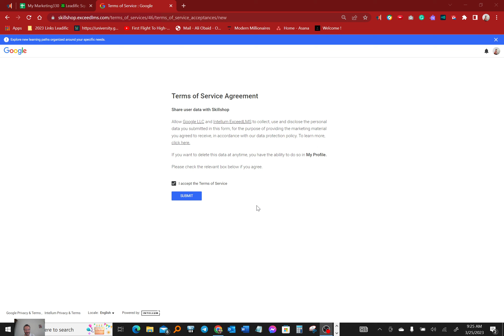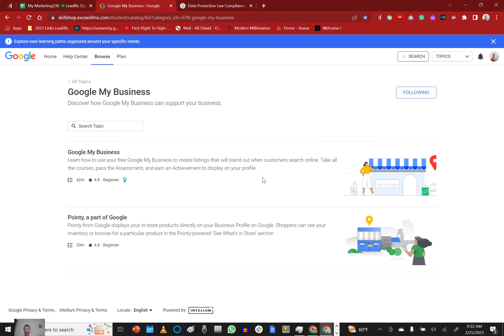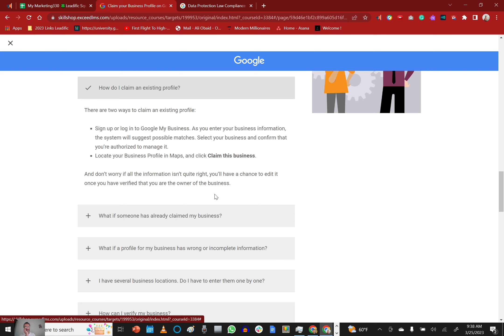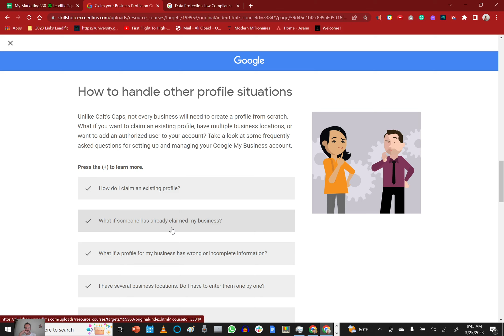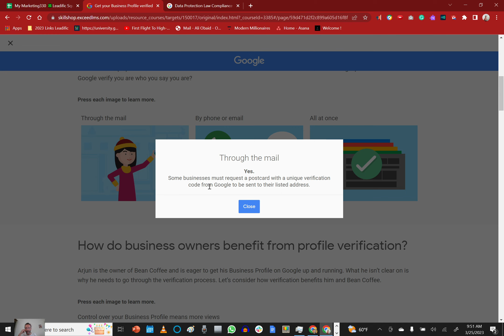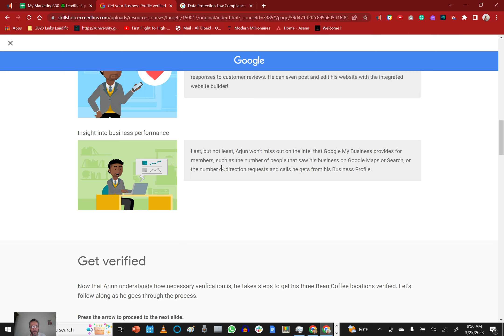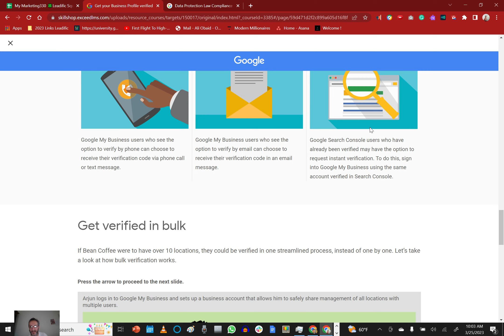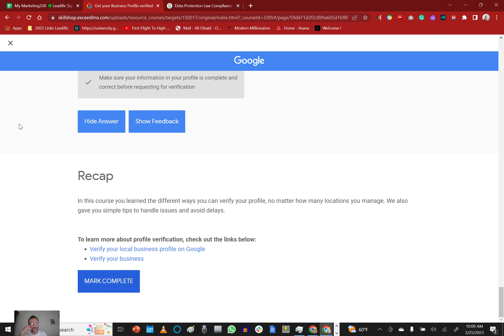🔴GMB Part 2 Certification - Make Money Online jobs👇Link Below👇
Just sign up and fund your free M1 account. 👉
🔥Emarket Ocean Make Money Online YouTube handle 👉 @EmarketOcean

📌 Hey, have you heard of M1? It's a great platform for investing. I'm using it to manage and automate my money. Use this link today and get $100 when
you open and fund a new account:

Clickfunnels 2.0

📌 Your First Funnel Challenge

📌 Funnel Builder Secrets

📌 ClickFunnels 2.0 Trial